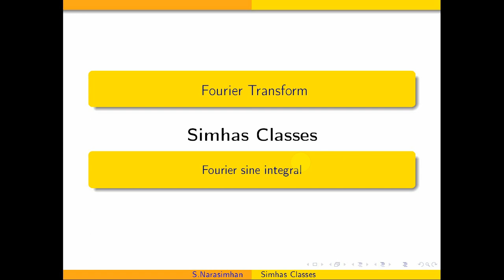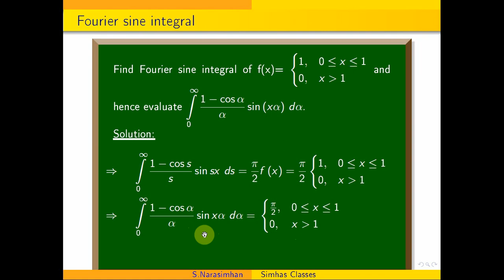Fouriersineintegral || Fourier sine integral of 1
In the following link, I have explained the properties of Fourier Transform of a function along with the inverse Fourier Transform.
In the following link, I have explained Fourier transform of cos x in the interval [0,1]